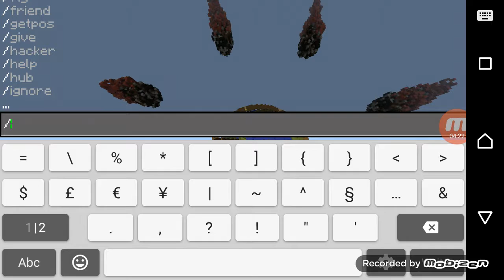Das wird ein neustart